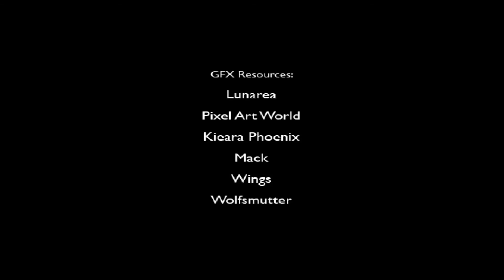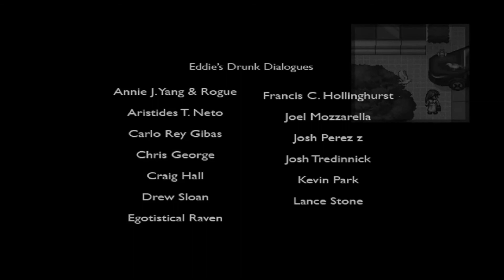To the moon - Minisode 1 : Ils sont de retour !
Eva Rosalene et Neil Watts sont de retour ! Dans ce minisode, nous allons découvrir la joyeuse famille Sigmund Corp ! :D

Le premier minisode de To the moon est disponible gratuitement sur steam, à cette adresse A CONDITION de posséder To the moon, sur steam.

Il est également disponible gratuitement en téléchargement sur le site du studio Freebird